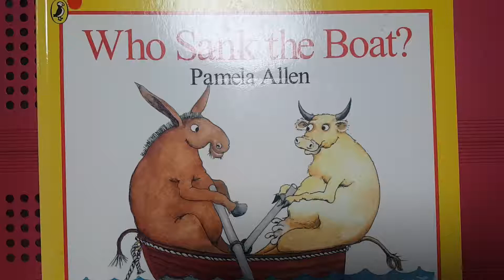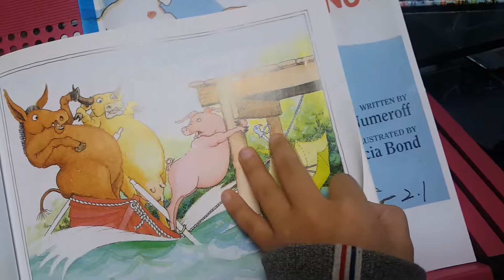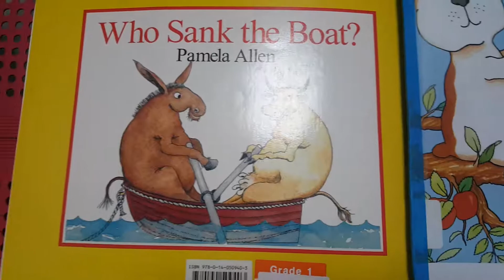Who sank the boat?